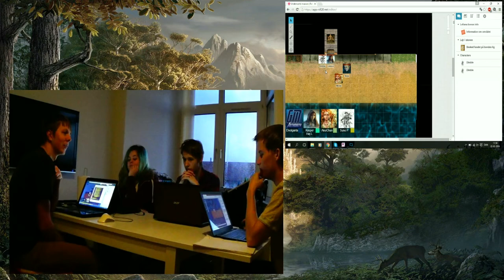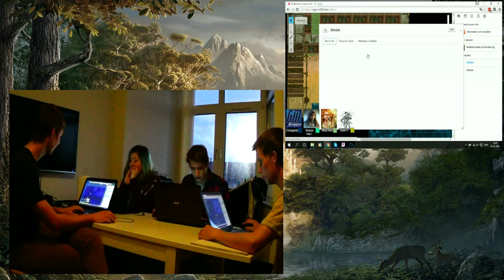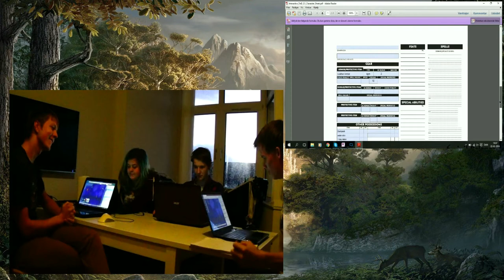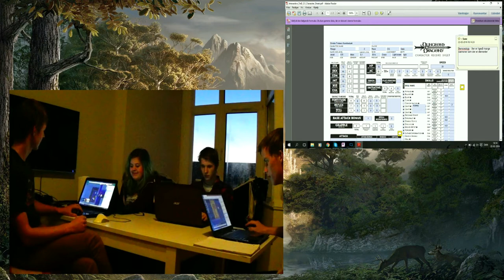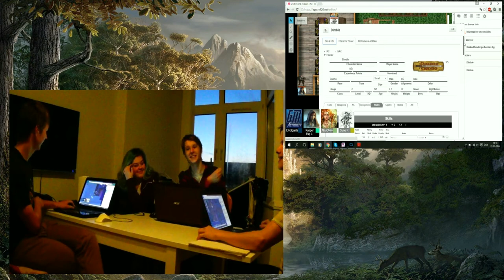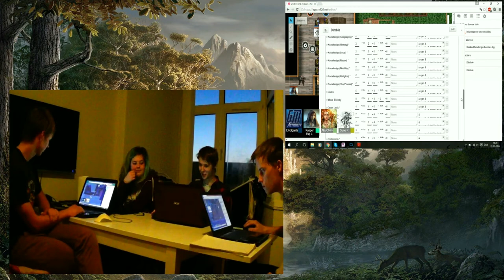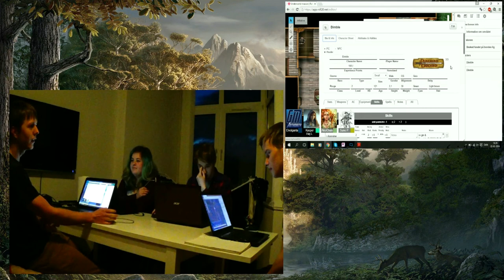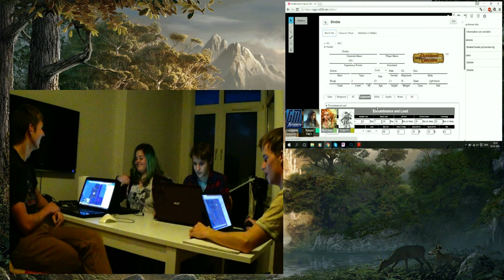Underwold Invasion Episode 1 [Danish]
I denne video sidder jeg og spiller Dungeons & Dragons med nogle af mine venner fra rollespil.